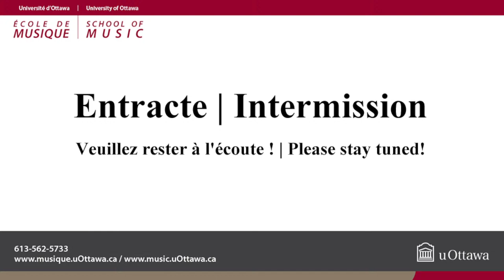Katherine Gratton, soprano - RÉCITAL DE MAÎTRISE / MASTERS RECITAL - 19:00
Katherine Gratton, soprano - RÉCITAL DE MAÎTRISE / MASTERS RECITAL - 19:00